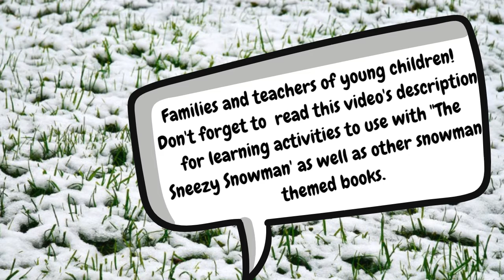Sneezy the Snowman Creative Movement Poem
'Sneezy Snowman Creative movement poem for preschool and toddler children.
The Sneezy Snowman is such a  fun rhyming book to read to children with the bonus of teaching them empathy, problem-solving, and sharing.

I came up with this creative movement activity to go along with the book.  As children creatively melt like snowmen to the ground, they proceed with, as Sneezy says in the book….”Make Me Brand New” and jump back up to melt again.

Here I am, a snowman
standing on a lawn.
I melt and melt and melt and
melt, and pretty soon, I’m gone...
Make Me Brand!

I usually do it three times as Sneezy gets made up brand new three times in the book.

More learning fun!
A puffy painted melted snowman just like 'sneezy"  is a perfect process-oriented art and sensory activity to use along with this movement snowman poem.  Using just two ingredients, shaving cream, and white Elmer's glue, this puffy paint looks just like snow, and it keeps its shape once it has dried. The snow puffy paint is made by simply mixing shaving foam with white glue. You will need roughly equal amounts of each. You can also add glitter to the puffy snow to make it glisten.
Cut out hats, eyes or googly eyes, buttons and cut carrot noses from paper,  and scarves from felt or scraps of material. Collect some small twigs to use as the melted snowman's arms. Spoon the  puffy paint  onto black construction  and have the children create their melted snowman shape adding  eyes, a nose, hat, twigs, buttons, and a scarf."
It melted!. Snowman. Snowman Cren Movement